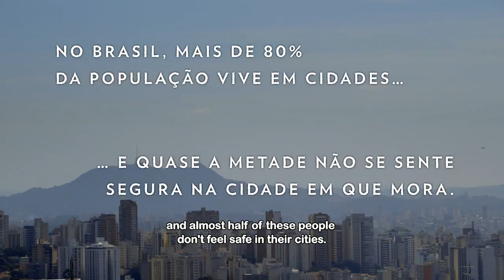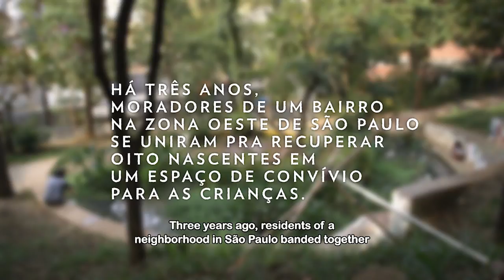Children and Nature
Children and Nature is a call about the importance of guaranteeing children the right to play freely in direct contact with nature, especially in the context of large cities. Beautiful images of children playing in plazas, parks and open spaces, combined with interesting commentary by specialists, inspire a journey through how playing in nature contributes to the healthy growth and autonomy of children, who will be the future guardians of our planet.